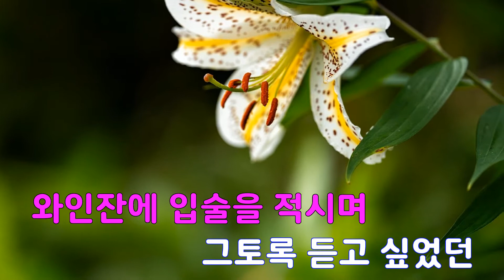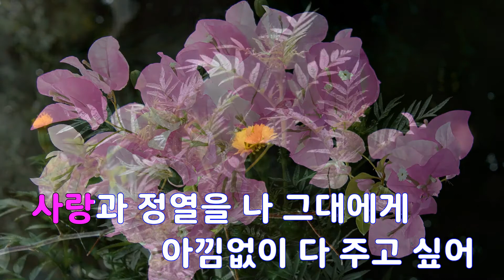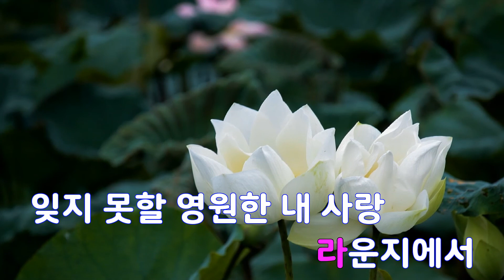[은성 반주기] 라운지에서 - 하태웅, 작사 ː 정지현, 작곡 ː 김동찬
라운지에서 - 하태웅
작사 ː 정지현, 작곡 ː 김동찬